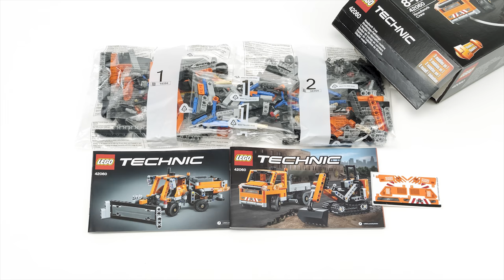LEGO Technic 42060 Roadwork Crew – Lego Speed Build Video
Lego Speed Build of Lego Technic 42060 Roadwork Crew. Get to work with this exciting, two-vehicle LEGO® Technic Roadwork Crew set, featuring a truck with working steering, tipping flatbed and a removable trailer, plus a tracked digger with rotating superstructure and working boom and bucket. This detailed 2-in-1 set comes with a classic orange, gray and black color scheme and can be rebuilt to create a Mini Gritter with Plow, providing a double build-and-play experience! Both models can be built by following the free interactive, 3D digital LEGO Building Instructions app.

Lego Technic 42060 Roadwork Crew
RRP: £19.99 / $29.99 / €19.99
Pcs: 365
Ages: 8-14
Set Released:  November 2016
Set Details:
• Features a truck with working steering, tipping flatbed and a removable trailer, plus a tracked digger with rotating superstructure and working boom and bucket.
• Check out the classic orange, gray and black color scheme.
• Load the digger onto the trailer and head for the construction site.
• Rotate the digger's superstructure through 360°, and use the working boom to load up the truck.
• Tip the truck bed to empty the load.
• A uniquely decorated 40th LEGO® Technic Anniversary brick is included with this model.
• This LEGO® Technic model is designed to provide an immersive and rewarding building experience.
• Free interactive, 3D digital LEGO® Building Instructions app available online for both A and B models. Ask your parents' permission.
• 2-in-1 model: rebuilds into a Mini Gritter with Plow.
• Truck with trailer measures over 3” (9cm) high, 10” (27cm) long and 2” (7cm) wide.
• Tracked digger with boom lowered measures over 3” (9cm) high, 3” (10cm) long and 1” (5cm) wide.
• Mini Gritter with Plow measures over 4” (11cm) high, 9” (24cm) long and 5” (13cm) wide.